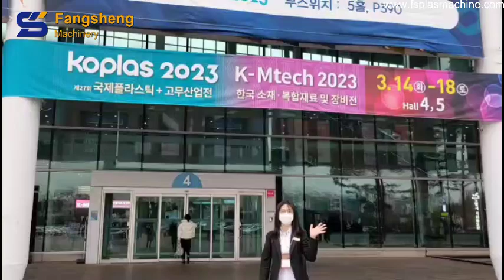2023 Korea International Plastics&Rubber Show -- Fangsheng Machinery